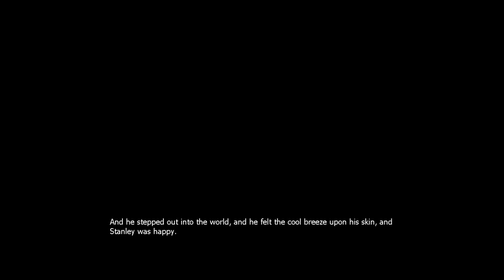Let's Mess w/ The Stanley Parable Part 1 Hi I'm Stanley - Half Life 2 Mod